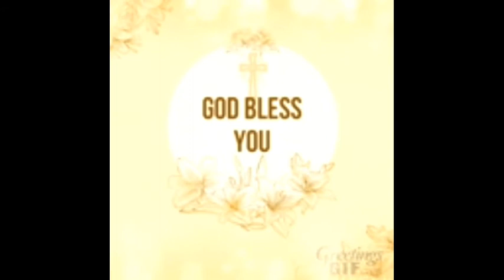may God bless you.